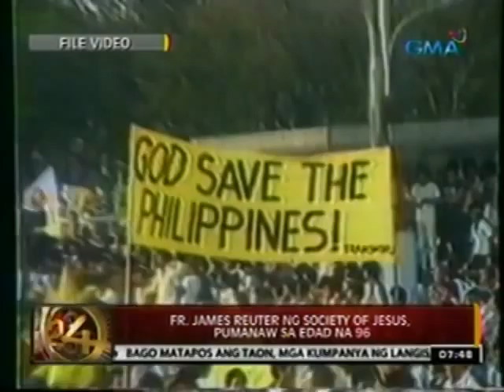24 Oras: Fr. James Reuter ng Society Of Jesus, pumanaw sa edad na 96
24 Oras is GMA Network's flagship newscast,

anchored by Mike Enriquez and Mel Tiangco. It

airs on GMA-7 Mondays to Fridays at 6:30 PM

(PHL Time) and on weekends at 5:30 PM. For